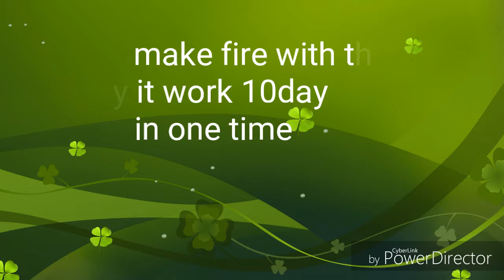How to make fire wih the help of solar panel and battery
Battery nicrome wire slo